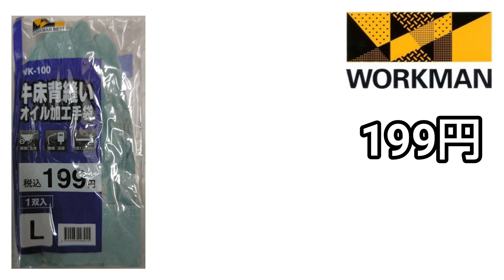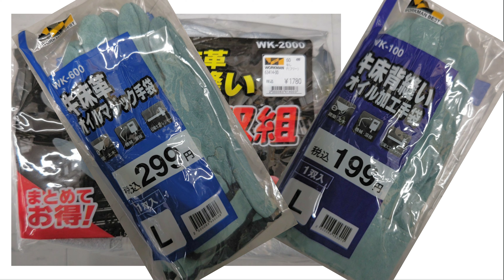ワークマンの革手使えます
いつもご視聴有り難うございます。
今回の動画は、ワークマンで販売されています比較的安い革手は使えるのか買いなのかというお話です。
私もたまにあるんです・・・。
昨日の作業で革手が破れていた事に翌朝の現場へ向かう車内で気付くことや、現場に着いて気付くことが・・・。
そんな時は朝7：00から営業しているワークマンへ寄って革手を購入することもあって、あれば助かるショップです。
そのワークマンで販売されている革手の中から私の独断と偏見で4つのオススメ革手を今回紹介します。
興味のある方は最後までお付き合いください。
ご安全に！！

■視聴者質問募集■
共進informationでは道具や生業、過去動画に関する質問を募集しております。
質問いただきました内容はYou Tubeショート動画で配信し、皆さんと共有します。

■御出演ご希望の方へ■
共進informationでは出演して下さる職人さんを年齢職種問わず募集しております。
貴方の腰道具を記憶にも記録にも残しませんか。
質問やご要望、その他詳細についてはダイレクトメッセージにて執り行います。
皆様よりDMお待ちしております。

■共進オリジナルグッズ販売■
共進information/オンラインショップ
※YouTubeコミュニティとほぼ同じ扱いですが、何気ない日常も投稿しております。

★共進information【ガテン系専門チャンネル】
1）平成4～令和と時代の流れとともに変化してきた鳶装束。同時に安全衛生法の改正により安全帯から墜落制止用器具へと鳶職人スタイルががらりと変わる中で、長きに亘り鳶という一つの村社会に身を置くことで見てきた事実や長い時を経て得た私の意を実録のままに配信しております。
2）鳶の必須資格である玉掛け技能者。特に実技試験に向けて、ネットを漁り落ち着かない心を紛らわせる答え探しをしている皆さんへ分かりやすく解説しております。
【※下のリンク欄から】
3）現場で即戦力になるクレーン手合図の方法を分かりやすく解説しております。
4）同業他職問わず、己の生業を支え令和を生き抜く職人さんの腰道具を紹介しております。
5）メーカーや販売店を訪ね、同業他職問わず多種多様の電動工具や先端工具や腰道具を紹介しております。
6）メーカー本社や工場を訪ねリアルなモノづくりを配信しております。

ロスジェネレーション世代の私は1992年建設業の中でも花形職である鳶の世界に身を置くこととなります。
しかしそこは今まで味わったことのない強烈な縦社会と文化風習ばかり。
私を一端の鳶職人へ育てて頂いた親父や姐さんが亡くなり鳶の世界に魅力を感じなくなり、造船所でも努めて参りましたが肌に合わず建設業に舞い戻ってまいりました。
そして今現在会社を興し若い衆を抱え未だ現役の鳶職人です。

※共進informationでは動画の撮影を一括してお受けいたします。
※共進informationでは各企業様からの案件（ステマ拒否）をお受けいたします。
※共進informationは工具アドバイザーとして（足場・鉄骨・重量・橋梁...町場、野町場含む）固定概念をブチ壊した鳶現場に特化した次世代工具のご提案を行っております。
※共進informationでは即集客に繋がる集客コンサルタントを行っております。

★リンク
【玉掛け学科・実技試験】
youtu.be/dQbOU0SdK2A
【稼げる玉掛け合図】
youtu.be/W9-D6PKdAr0